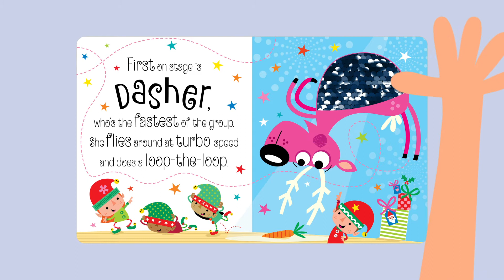Reindeer of the Year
Join Santa and his sleigh squad in this hilarious new title, as they prance and preen to find out who wins Reindeer of the Year. With innovative two-way sequin patches on every spread, young readers will love getting involved in the sparkly showdown.